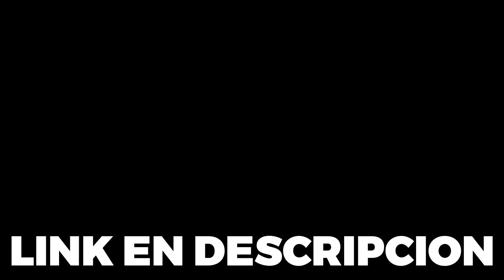Continuamos con los TAMEOS y MEJORAS en DIA 2 SOLO en ARK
Es hora de tamear dinos y seguir farmeando y mejorando la base en el dia 2 estando solo en ark